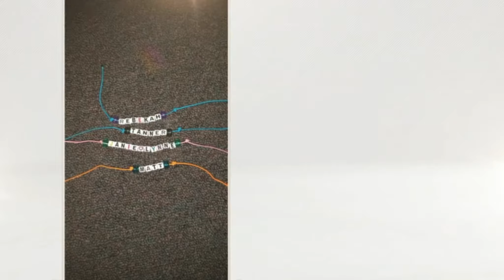NOLA 2014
Our youth service trip to New Orleans, 2014
We do not won any of this music